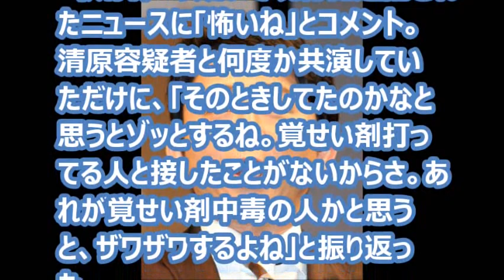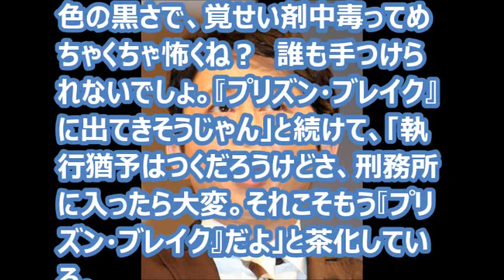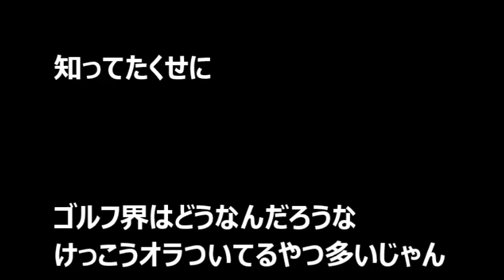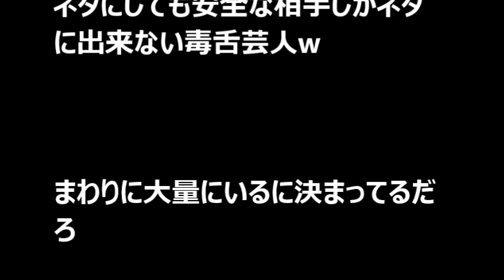有吉弘行が清原和博を斬る「あれが覚せい剤中毒の人か…」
【薬物逮捕】桑田真澄、清原和博に注意するも絶縁宣言されていた事を告白

【ゲスの極み不倫】ベッキー「別れたくない責任を取る」川谷「面倒だからもう別れるか」
手越祐也ブチギレ！ベッキー不倫騒動の相手ゲス川谷絵音にけんかを売る
ロンブー田村淳、不倫騒動のベッキーに「辛い思いをした奥さんには謝るべき」
不倫騒動のベッキーの休業に批判殺到！「被害者ヅラすんな泥棒」「奥さんに謝れ」「謝らないで逃げ切りか」
ベッキー休業も復帰の日はすでに決定済み！？ゲス乙女とも共演で卒論発表かｗ
ベッキーの「卒論」に批判殺到！「史上最低の略奪愛」「バンドも解散、芸能界も引退で」
ベッキー謝罪前日のゲス川谷とのLINEが流出！2ch「終わったな」「ゲスノート強烈」「人間の皮を被った悪魔」

お笑いタレントの有吉弘行が、元プロ野球選手の清原和博容疑者との共演を「ゾッとする」と振り返った。
有吉は2月7日放送のラジオ番組「有吉弘行の SUNDAY NIGHT DREAMER」（JFN系）で、清原容疑者が覚せい剤取締法違反（所持）の疑いで現行犯逮捕されたニュースに「怖いね」とコメント。
清原容疑者と何度か共演していただけに、「そのときしてたのかなと思うとゾッとするね。覚せい剤打ってる人と接したことがないからさ。あれが覚せい剤中毒の人かと思うと、ザワザワするよね」と振り返った。